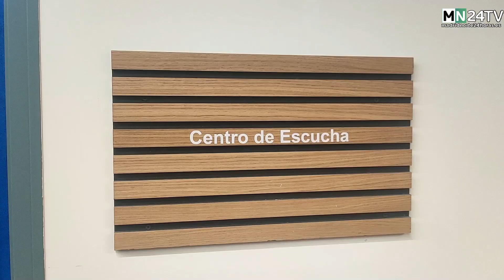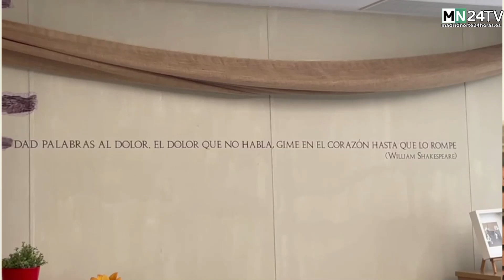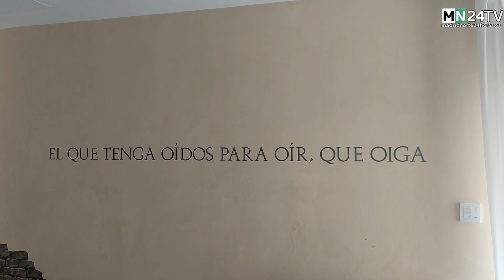Así es el Centro de Escucha San Camilo de Tres Cantos de apoyo en procesos vitales dolorosos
El Centro de Escucha San Camilo de Tres Cantos ofrece apoyo a personas en duelo complicado y otros procesos vitales dolorosos
Las sesiones, que son gratuitas, se realizan en sesiones individuales o grupales. También se atienden a niños que necesitan ayuda para superar la muerte de familiares